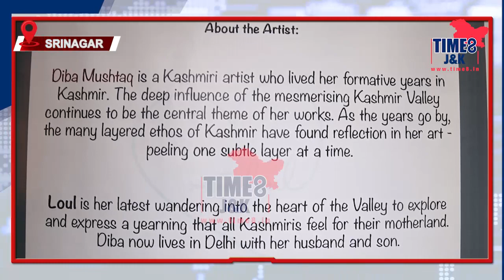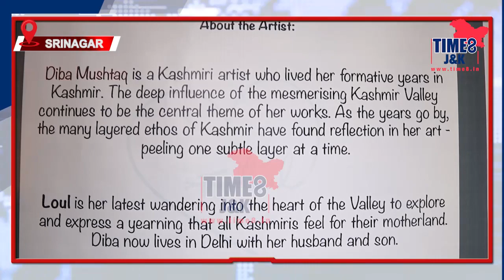Louluk Safar ( Journey of yearning) - A solo exhibition by Diba Mushtaq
Diba Mushtaq is a Kashmiri Artist who lived her formative years in Kashmir.  The deep influence of the mesmerising Kashmir valley continues to be the central theme of her work.

Loul is her latest wandering into the heart of the valley to explore and express a yearings that all kashmiris feel for their motherland